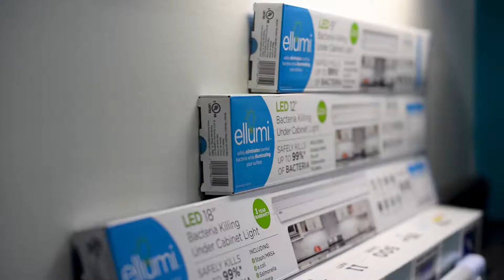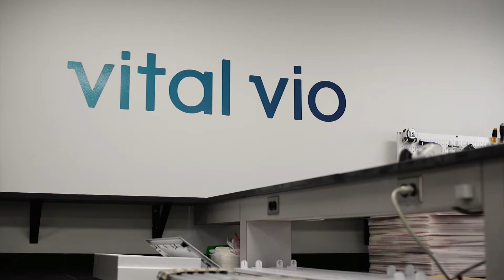How Dick Frederick has helped startups in the Albany area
Dick Frederick has guided hundreds of startups in the Albany, New York, area as an investor, mentor and voice when an entrepreneur needed someone who’s been there to talk with.

The Albany Business Review is honoring Frederick with the Career Achievement recognition of the Disrupters Technology Awards.